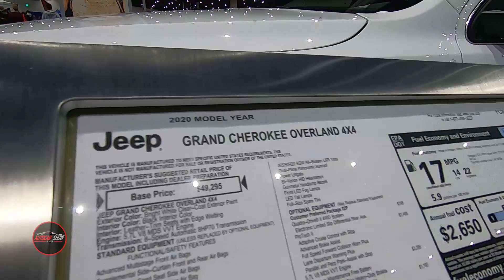2020 Jeep Grand Cherokee Overland Exterior - Interior - 2020 Auto Show